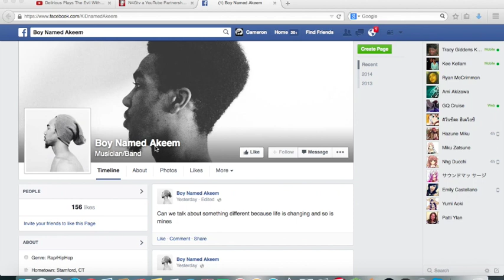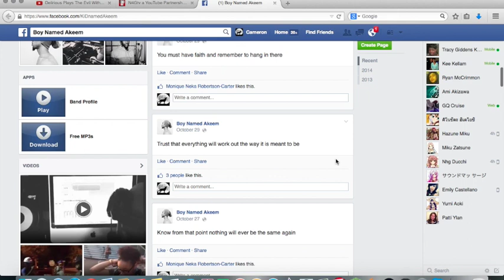Attack on Titan Tribute game - Commentary